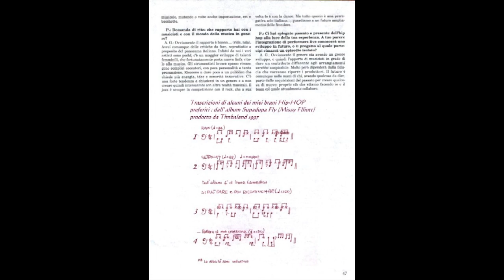Hip-hop drum style - interview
Intervista sull'HIP HOP - Special thanks to: IRENE LAMEDICA, STEVE DUB, VONN WASHINGTON, DANIELA GALLI, ROBERTO BALDI, SOTTOTONO (Fish e Tormento), NEFFA, JOVANOTTI, LUDWIG drums, PAISTE cymbals, VIC FIRTH drumstick, REMO drumheads, Maurizio Saliera MK FILM STUDIO, ARAMINI STRUMENTI MUSICALI. Performed by Andrea Ge live-studio drummer, drums educator. More songs and more styles on my official YouTube Channel

DRUMS METHOD - METODO di BATTERIA
"History and Technique of AFRO & AMERICAN STYLE"

AUDIO TUTORIALS - CD DIDATTICI
- "Funk Foundations" (bass & drum loops CD - Big Fish Audio )